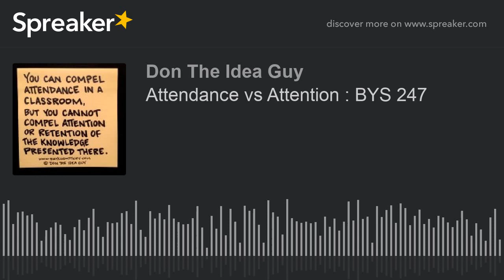Attendance vs Attention : BYS 247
Attendance vs Attention
You can compel attendance in a classroom, but you cannot compel attention or retention of the knowledge presented there.